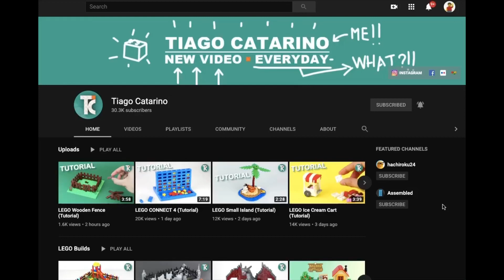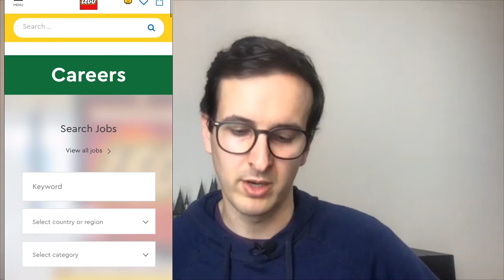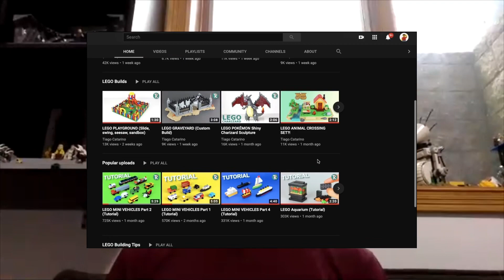How to become a LEGO DESIGNER! - Interview with Tiago Catarino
How can YOU become a set designer too? All your questions will be answered in this video! If you've wanted to become a LEGO designer this is the video for you. Enjoy!

Tiago Catarino is a former LEGO designer of 3 years and has designed many LEGO sets we all know and love. Some are even still on store shelves!! He now has a VERY SUCCESSFUL YouTube channel!

Thanks again for joining me, Tiago, and thanks to you for watching!